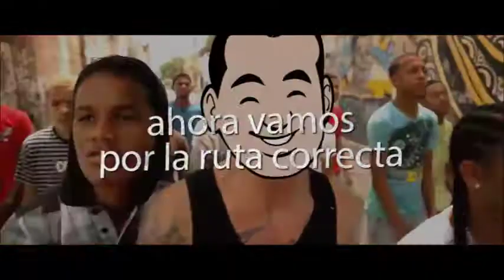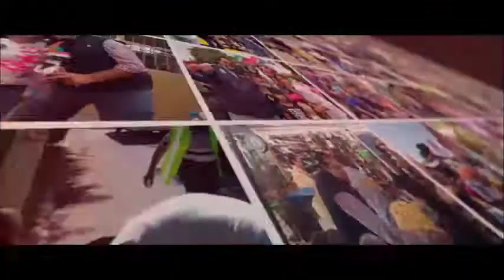4/abr/2018 Beto Mojica arranca su campaña hacia la diputación federal